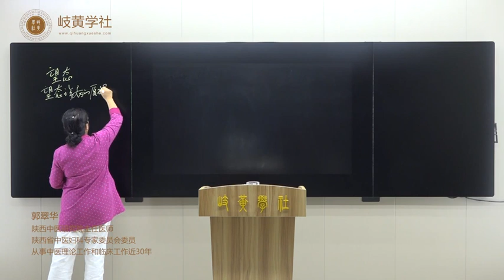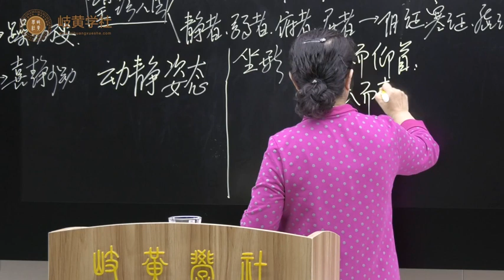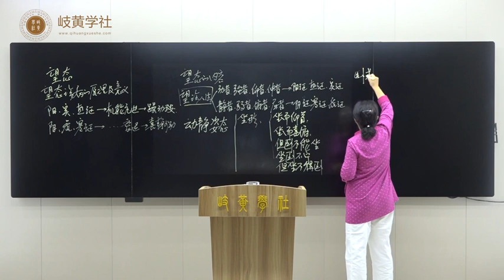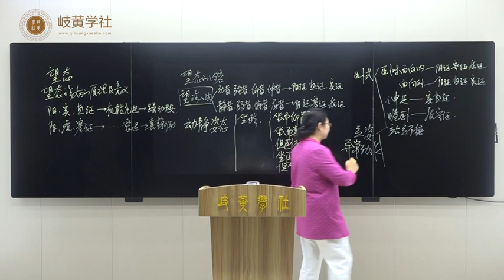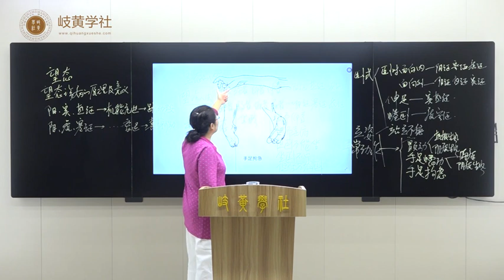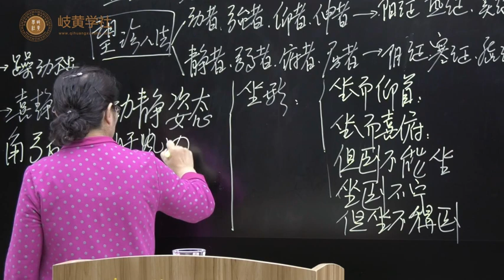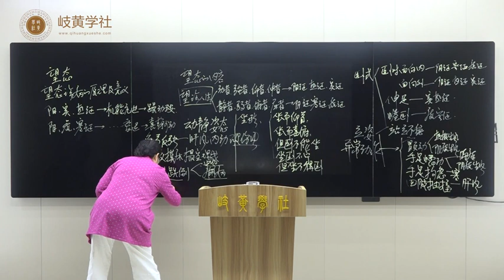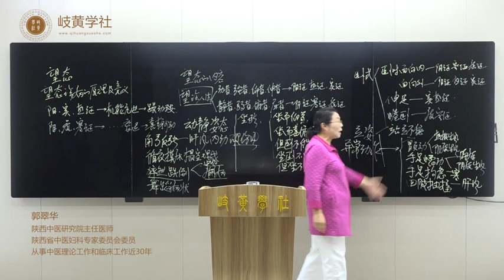008《望诊》第五节、望态——形体异常动作和谁有关？